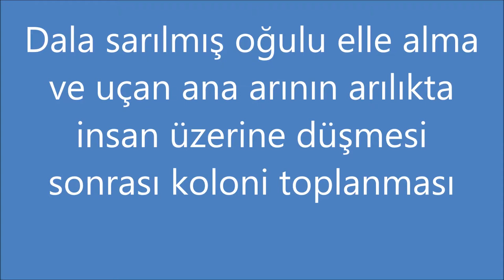125-DALA SARILMIŞ OĞULU ALMA, RUŞETE ALMA, UÇUŞTAKİ ANA ARININ ARICI ÜSTÜNE DÜŞMESİ OĞUL TOPLANMASI